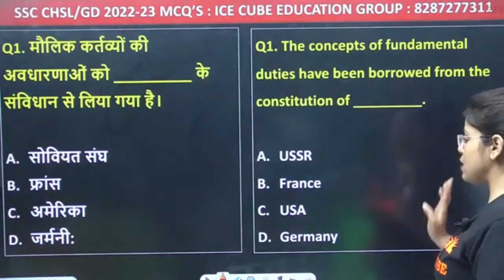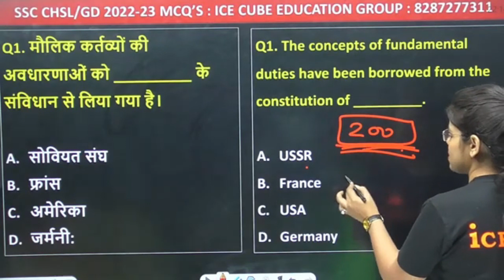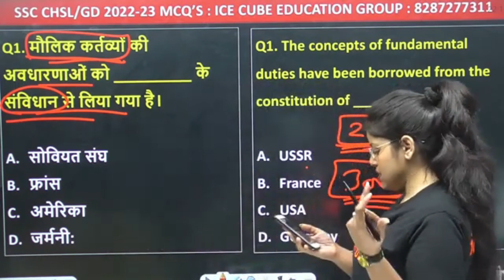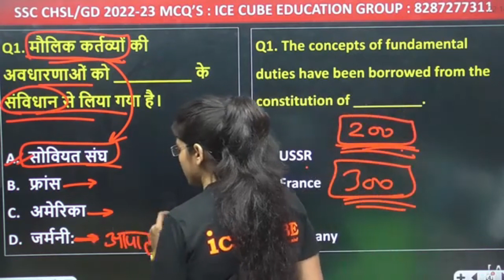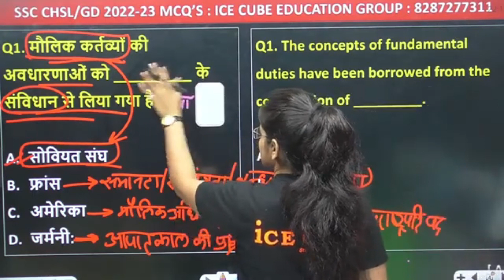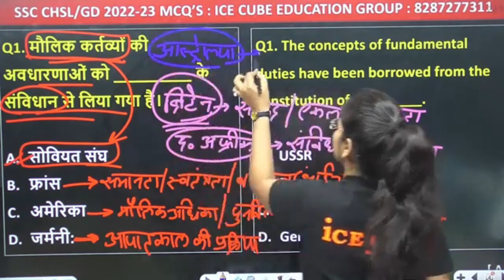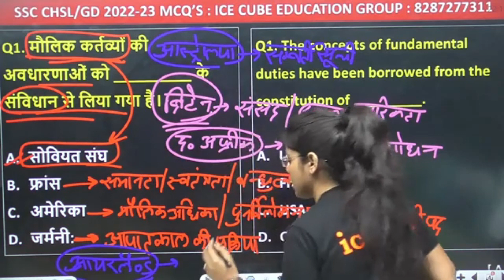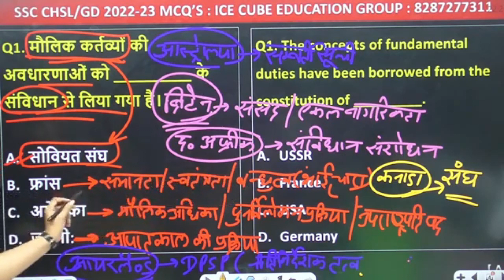मौलिक कर्तव्य के बारे में सम्पूर्ण जानकारी, Complete information about fundamental duty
Welcome to  SSC and Railway Exams Preparation Channel ICE CUBE EDUCATION GROUP. Prepare for SSC Exams (SSC CGL, SSC CHSL, SSC GD Constable, SSC MTS, SSC CPO) and Railway Exams (DFCCIL, RRB NTPC, RRC Group D).

☀☀🙂 Ice Cube  Live Classes Schedule 🙂☀☀
       🛑 09:30 am -SSC CHSL/MTS/CGL 2023  | English
       🛑 03:00 pm -GK/GS मैराथन 2023  | For all Exams
       🛑 08:00 pm -SSC CHSL/MTS/CGL 2023  | Reasoning
       🛑 10:00 pm -SSC CHSL/MTS/CGL 2023  | gk/gs
 ☀☀🙂 Ice Cube  App Test Seris 🙂☀☀
👉 Click On Free Link :: Coming Soon

.Keywords.
मौलिक कर्तव्य,
fundamental duties article 51a,
article 51a(h),
article 51a,
maulik adhikar ki ki,
molik kartavya trick,
mool kartavya trick,
molik kartavya,
maulik kartavya,
maulik kartavya kaun kaun se hai
मौलिक कर्तव्य,
मौलिक कर्तव्य by khan sir,
मौलिक कर्तव्य याद करने की ट्रिक,
मौलिक कर्तव्य के बारे में बताइए,
मौलिक कर्तव्य क्या है,
मौलिक कर्तव्य edu teria,
मौलिक कर्तव्य खान सर,
मौलिक कर्तव्य mcq,
मौलिक कर्तव्य पर निबंध,
मौलिक कर्तव्य कितने हैं,
मौलिक कर्तव्य का वर्णन कीजिए,
मौलिक कर्तव्य कौन-कौन से हैं,
molik kartavya trick,
मौलिक अधिकार एवं कर्तव्य by khan sir,
निर्देशक तत्व मौलिक कर्तव्य test rajnitik chaupal,
नीति निर्देशक तत्व मौलिक कर्तव्य rajnitik chaupal,
maulik kartavya,
maulik kartavya ka varnan,
maulik kartavya topic,
molik english subtitles,
molik kartavya,
मौलिक कर्तव्य पर स्लोगन,
malik kartavya,
political science mul kartavya,
molik kartavya important questions,
मौलिक हक र कर्तव्य,
maulik hak,
maulik ok,
mool kartavya trick,
molik 100,
मौलिक कर्तव्य 11,
11 मौलिक कर्तव्य कौन-कौन से हैं,
11 मौलिक कर्तव्य,
31 maulik hak,
fundamental duties by trick,
maulik adhikar skit
. Tags.
मौलिक कर्तव्य,मौलिक कर्तव्य क्या है,मौलिक कर्त्तव्य,मौलिक कर्तव्य याद करने की ट्रिक,मौलिक कर्तव्य edu teria,मौलिक कर्तव्य कितने हैं,मौलिक कर्तव्य की सूची,मैलिक कर्तव्य,मौलिक कर्तव्य पर निबंध